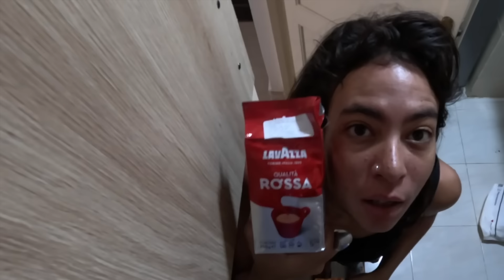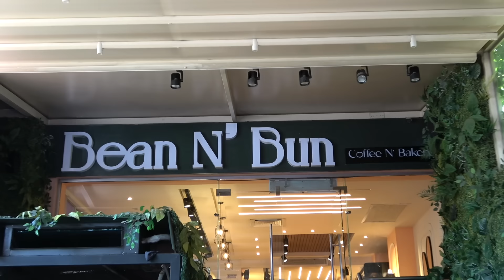كل الخطط فشلت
تحديات واجهتني في القاهرة...